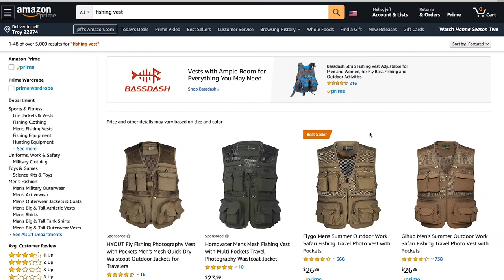Alana's Cooling Tips!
Learn how to cool yourself down on these hot summer days!